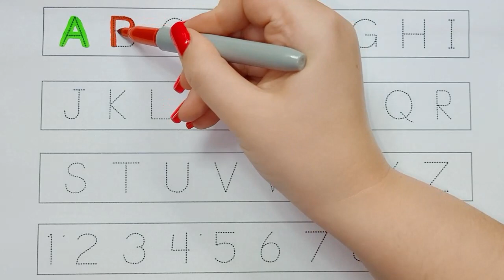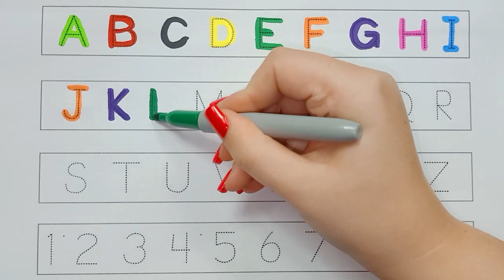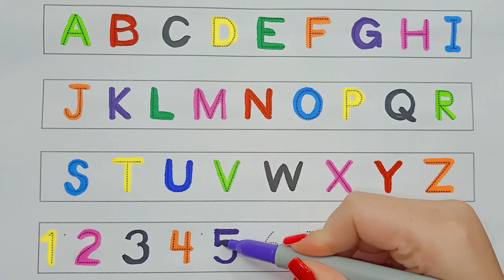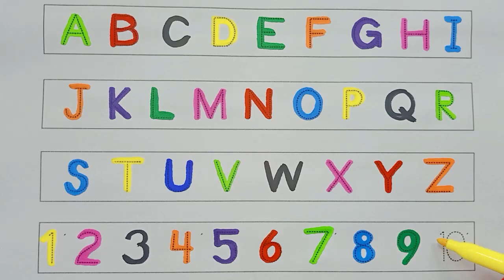Learn ABCD Alphabets and numbers counting 123.Shapes for kids and Toddlers.ABC nursery song.